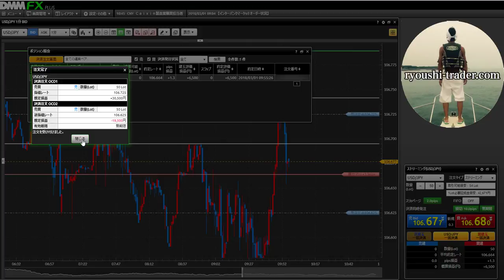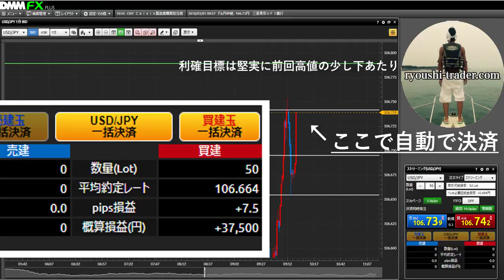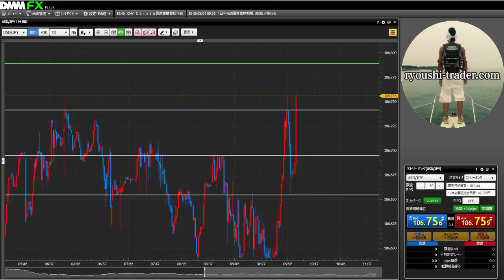FX 簡単スキャル 中値決め急上昇の戻しを狙ったトレード手法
現在LINE@に登録してくれた方限定の無料プレゼントを用意しています！

今すぐ登録して、入手してくださいね！！！